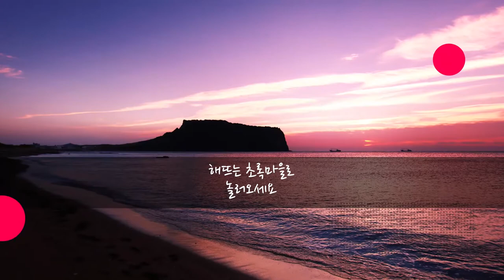해뜨는 초록마을 소개영상